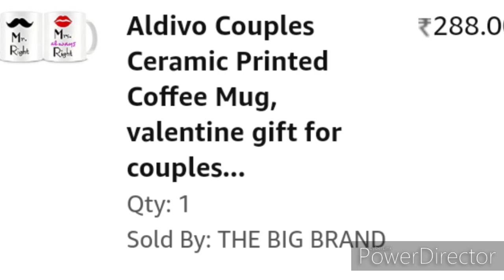Amazon Amazon Online Shopping Haul|Affordable and Quality Products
Hi
Ur subscription is more important for my channel growth.

Wet n Wild Makeup Brush, Fan Brush, 7g

Wet n Wild Makeup Brush, 7g

Wet 'n Wild Color Rose In The Air Icon 10 Pan Palette, Multi-Color, 10g

Aldivo Couples Ceramic Printed Coffee Mug, valentine gift for couples coffee mug (Mr. Right Mrs. Always Right)- Set of 2